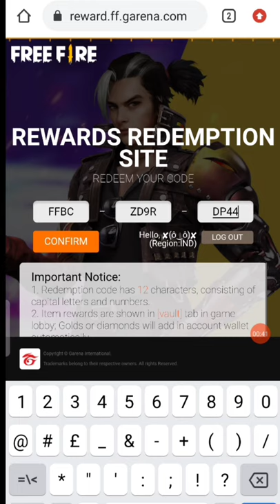FREE FIRE SUPPORT | DJ ALOK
1.Garena Free Fire Indonesia Live
2.Garena Free Fire Brazil Live
3.Garena Free Fire Brasil Live
4.Garena Free Fire India Live
5.Garena Free Fire Singapore Live 6.Garena Free Fire Thailand Live